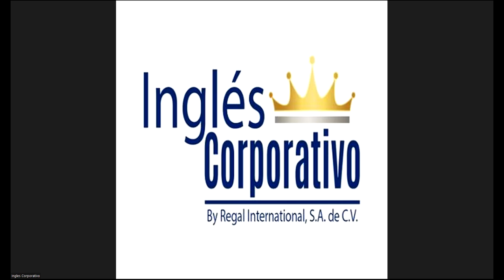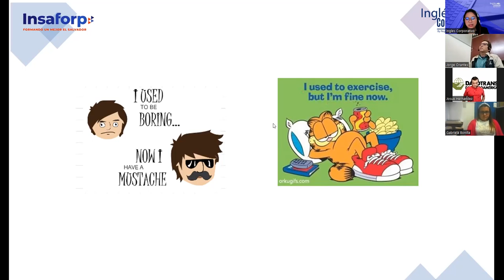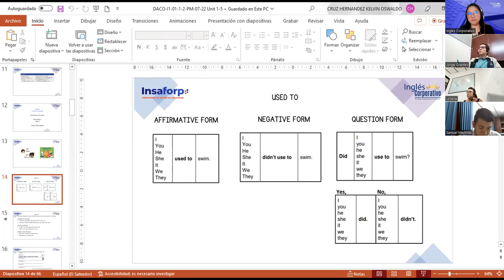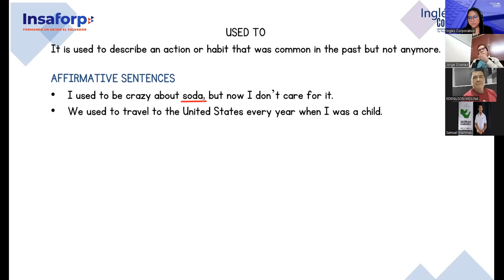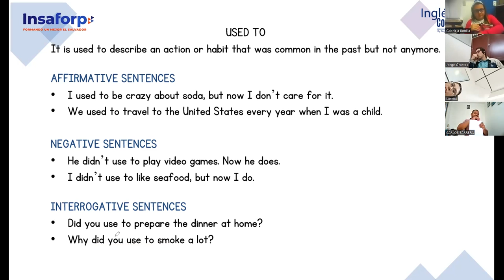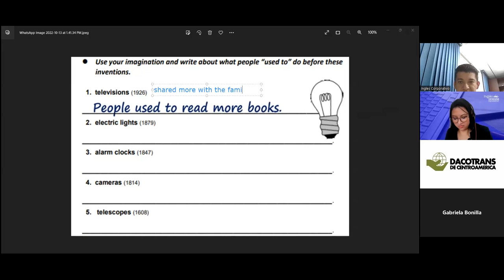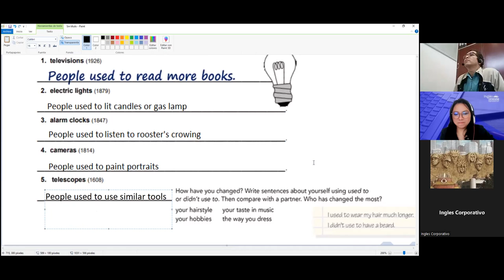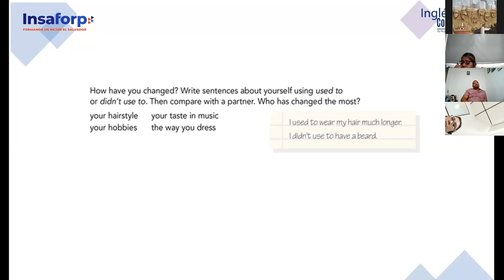Inglés Corporativo-13/10/2022-Intermedio 1- Used to